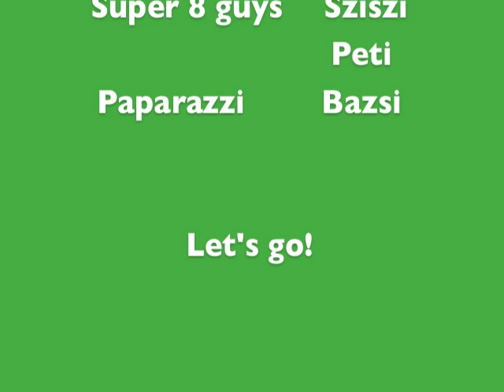Super - The Winter Show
The two dancer-choreographer, Katalin Lengyel (H) and Niklas Valenti (S) in their latest collaboration are exploring the gap between popular culture and contemporary dance. 'SUPER' tells the love story of a star couple with all of their doubts and happiness. It is a fascinating composition of a concert experience and a dance performance flavoured with a bit of mortal combat and musical shining.

Kata and Niklas have combined all of their abilities into this show and built a whole world by workin with the most funkiest filmmakers, a musician and a photographer together. Come and follow them on their way to fame!
Respect Art Project